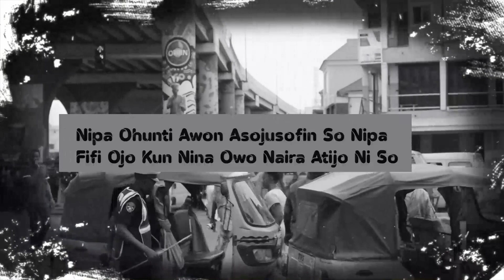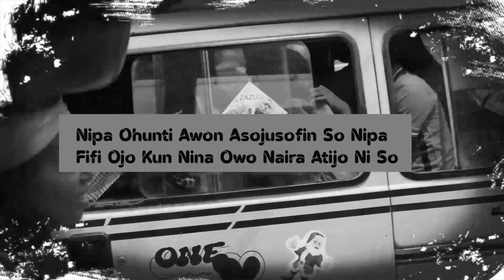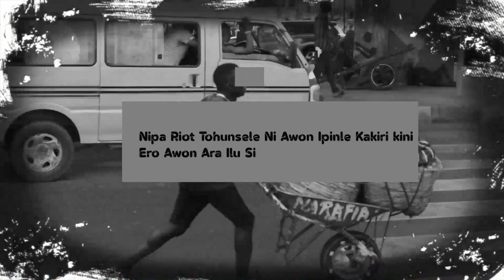The Scarcity of new naira note | Blackdrum Yoruba Voxpop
There has being riot and confusion since a deadline has been placed on the use of old naira note, we asked lagosians how they have been able to cope so far